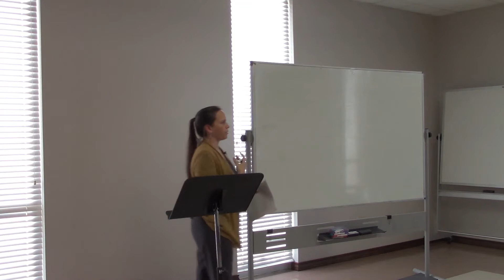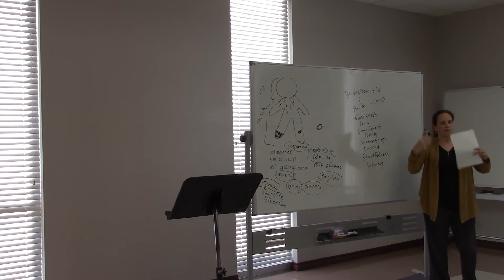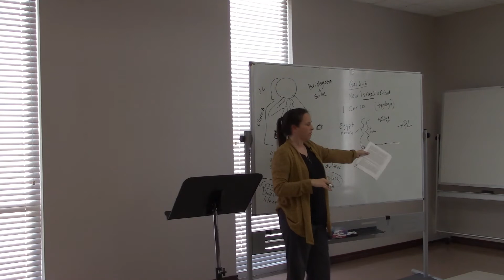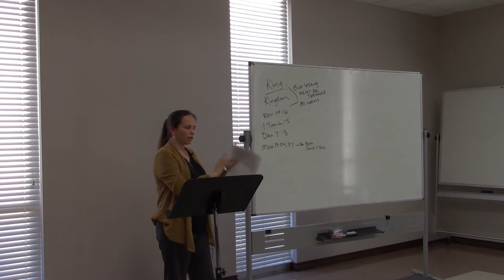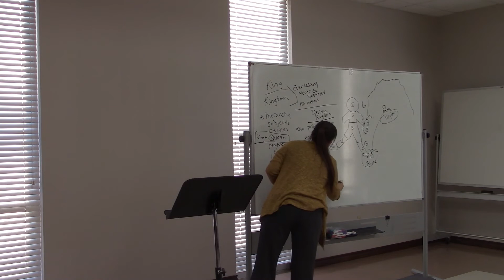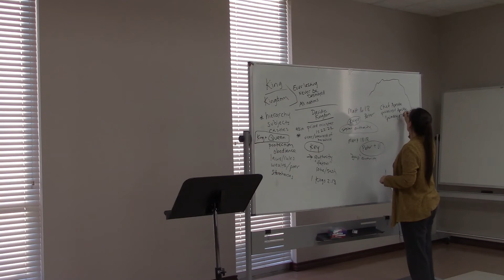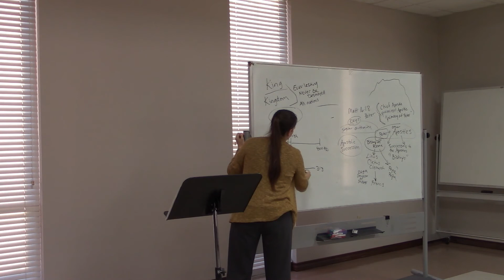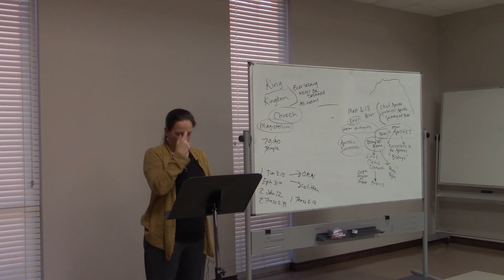RCIA Summer Class 18 June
Cathedral of the Immaculate Conception in Tyler, TX
Going Deeper: The Church